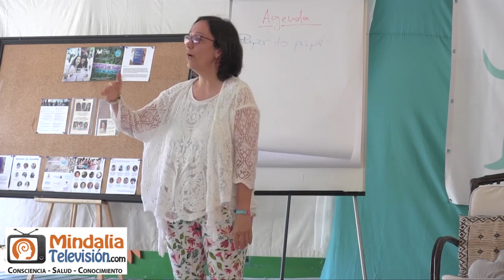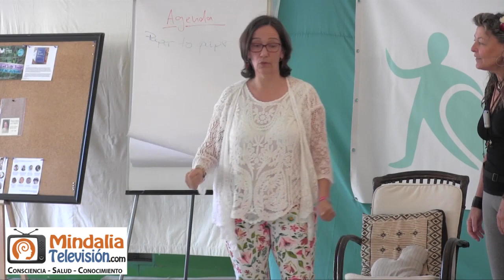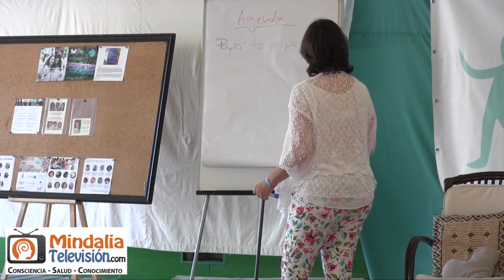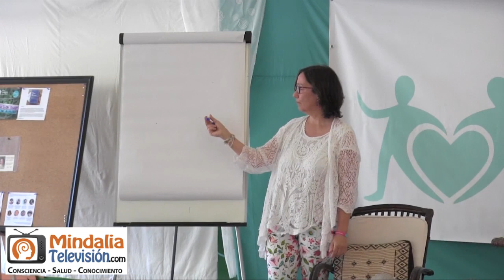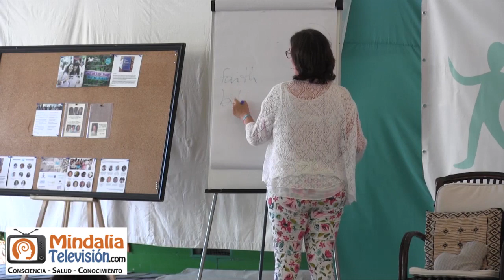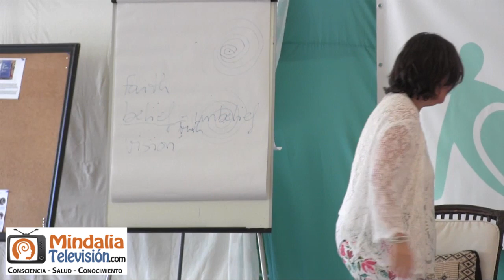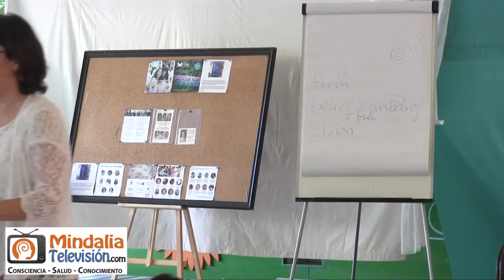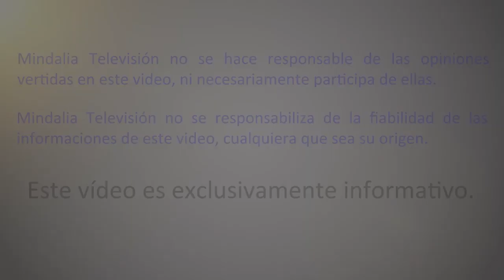Mi único ser y santidad, con Manuela Tornow PARTE 1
Mi único ser y santidad, con Manuela Tornow PARTE 1 de 2 en el Ibiza Enlight Festival 2019 que tuvo lugar en octubre de 2019.